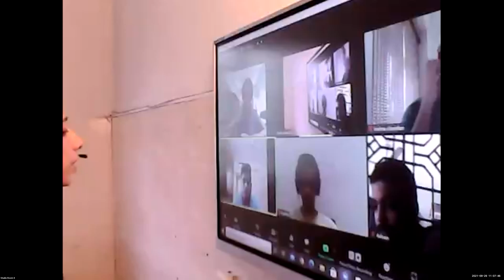Dr Raju Davis International School | CLASS 12 COMPUTER SCIENCE PART 1 | 29-09-2021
CLASS  12     COMPUTER SCIENCE   PART 1  REVISION STRING  AND  LIST  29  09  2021